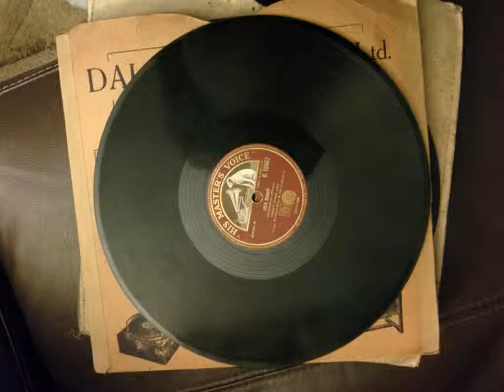music hall star zona vevey my shepherd boy 1911, beautiful song